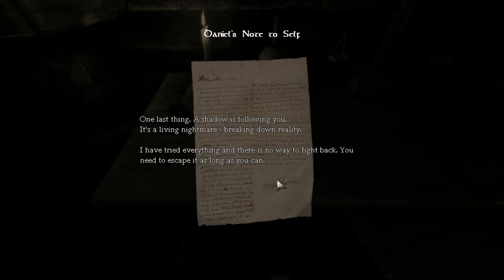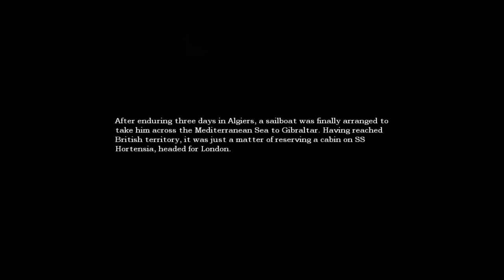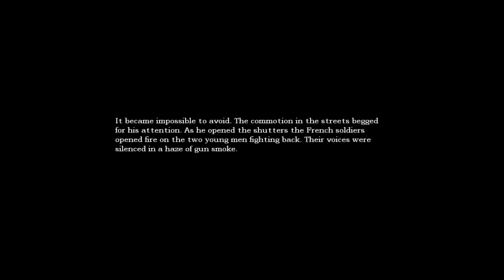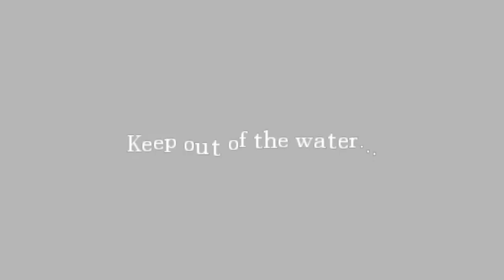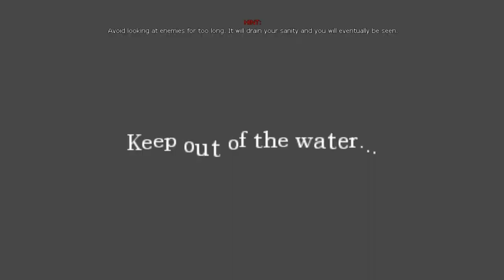An Irishman and an Australian: Yeah, That's a Brain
WE ARE BACK, After a long long delay we once again delve into the gaming world and have a go at Amnesia: The Dark Descent.

Needless to say it was scary as F**K and we have a great time screaming any chance we can.

Stick on the aul headphones for a better experience haha